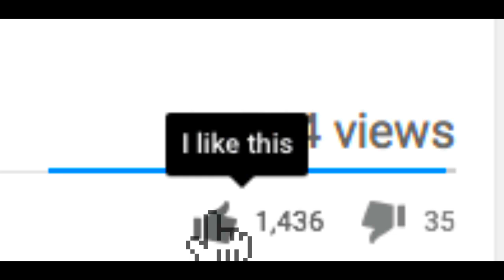I HIT AN INSANE 1440 CARRIER TRICKSHOT! - BO2 Trickshotting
Hope you all enjoy this beast carrier suicide trickshot! Thank you for all the support on these daily videos, it means the world to me! I love you all :D